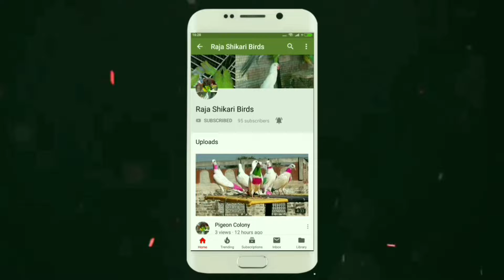Price Rs 800 Turkey Birds Colony